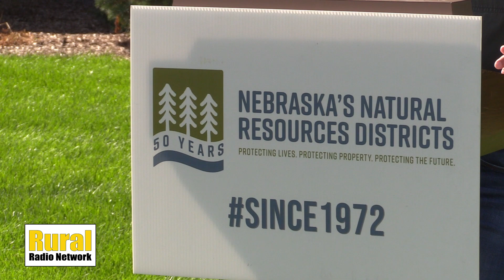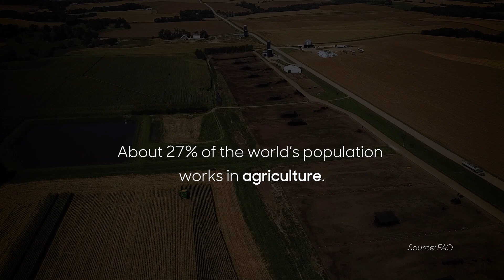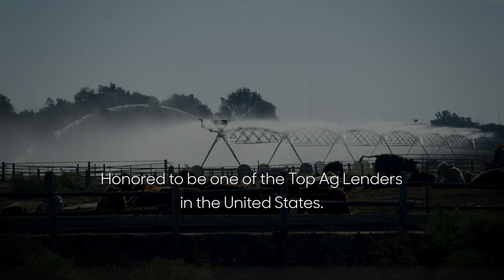Nebraska’s NRDs Plant 100 millionth tree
The Nebraska Association of Resources Districts staff and directors plant the ceremonious 100 millionth tree at the Nebraska State Capitol.

General manager John Thorburn of the Tri-Basin NRD explains the purpose and benefits of the NRD tree programs.

Learn more about the Natural Resources Districts in this video.